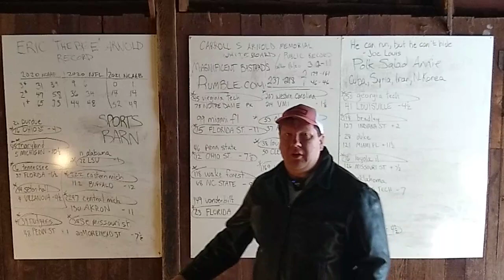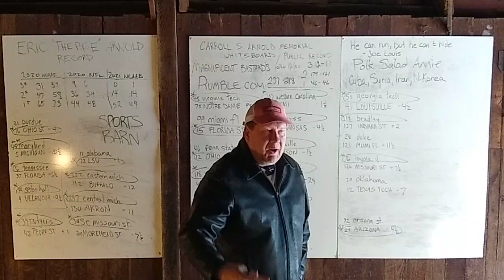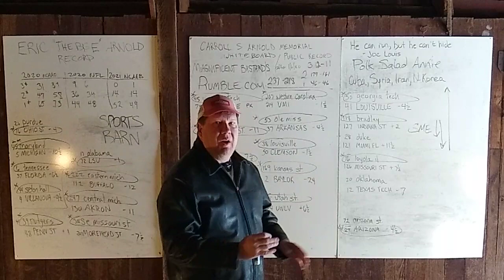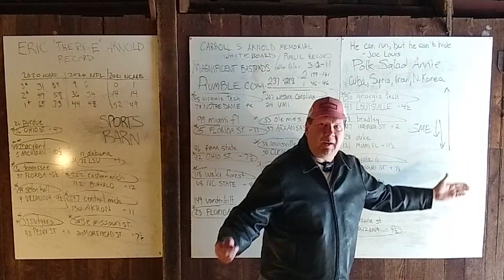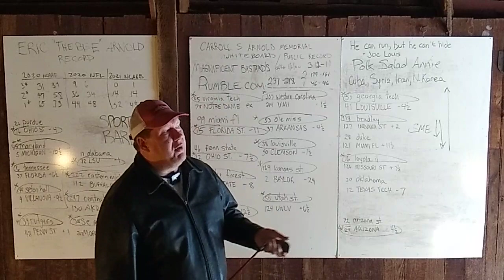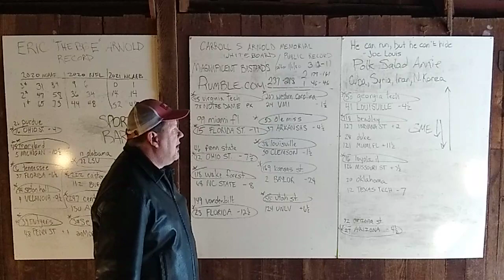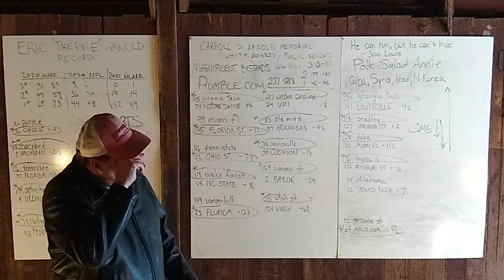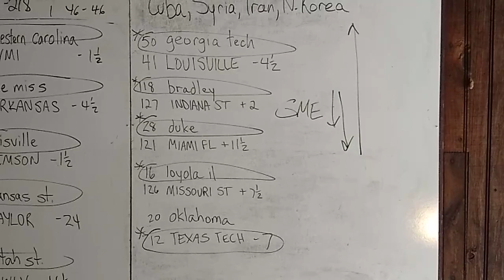Eric Arnold's Sports Barn: College Basketball Picks, Mon. Feb. 1, 2021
Hello, Internet.  I am Eric Arnold, and I handicap college basketball games.  In this video, I have five (5) games for Monday, Feb. 1, 2021.  They are:

1) georgia tech vs. LOUISVILLE;
2) bradley vs. INDIANA STATE;
3) duke vs. MIAMI FL;
4) loyola chi vs. MISSOURI STATE;  and
5) oklahoma vs. TEXAS TECH.